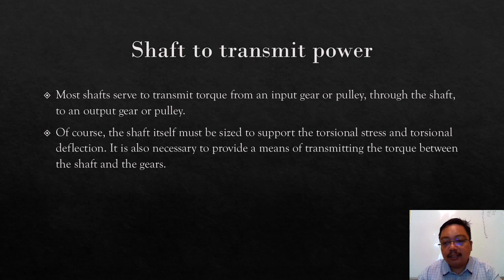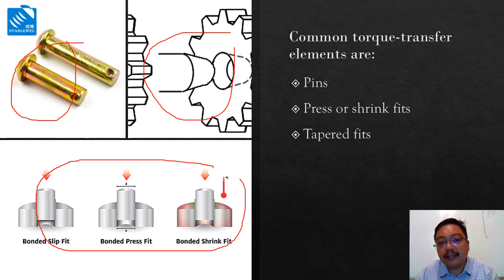7.3.3 Shaft Layout: Providing for Torque Transmission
7.3.3 Shaft Layout: Providing for Torque Transmission